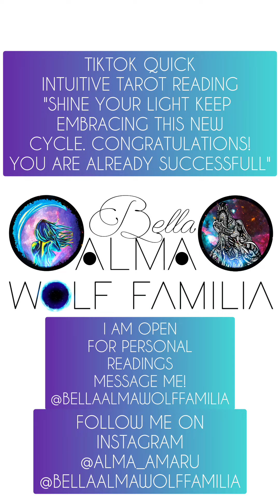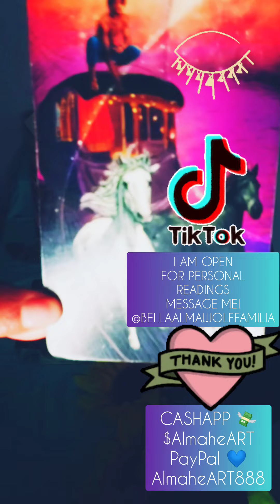"SHINE YOUR LIGHT! KEEP EMBRACING THIS NEW CYCLE!"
I DO OFFER

💘 LOVE READINGS $55.55:
A REGULAR LOVE READING WHERE WE SEE SOMEONE'S TRUE INTENTIONS TOWARDS YOU. WE ALSO ASK FOR GUIDANCE FOR YOU INDIVIDUALLY AND FOR THE CONNECTION ITSELF.

🐺PAST LIFE READINGS $77.77:
WE ASK WHAT PAST LIVES ARE AFFECTING YOUR PRESENT LIFE, SO THAT YOU CAN HEAL WHATEVER BLOCKS YOU MIGHT HAVE IN THIS LIFE FROM THOSE LIVES. SOMETIMES WE REPEAT LIFE LESSONS WITH PARTICULAR SOULS, OR FEARS CAN ALSO BE CLEARED WHEN WE GET TO THE LIFETIMES THAT YOUR SOUL CONSTRUCTED THAT FEAR IN.

🐉SPIRITUAL GUIDANCE $77.77:
WE ASK FOR SPIRITUAL GUIDANCE FOR YOU. WE ASK ABOUT THE DIFFERENT CHAKRAS YOU MIGHT HAVE BLOCKED OR WHICH ONES YOU HAVE TO FOCUS ON. WE CAN SEE WHAT ELEMENTS WANT TO CONNECT WITH YOU. I ASK FOR GUIDANCE FROM YOUR ANCESTORS AND GUIDES FOR YOUR SPIRITUAL JOURNEY.

🔥🔥MIRRORED READINGS $77.77:  IS A MORE DETAILED LOVE READING. WHERE WE LOOK AT YOUR PERSON'S ENERGY AND YOUR ENERGY AS WELL INDIVIDUALLY. IT IS EASIER TO SEE WHERE EACH OF YOU ARE REGARDING THE CONNECTION. IN THE MIDDLE WE SEE THE COMMON GROUND AND WE ALSO ASK FOR GUIDANCE AT THE END. ANIMAL MEDICINE OR CERTAIN OMENS/SIGNS/SYMBOLS SEEM TO SHOW UP IN THESE. I ALSO USE MY OWN "REFLECT ME TO WE" DECK. WE SEE WHAT THEIR SOUL IS TRYING TO TELL YOU AT THE PRESENT MOMENT.)

🌀EVIL EYE READING $77.77: IF YOU HAVE BEEN FEELING OVERLY TIRED, OR YOU HAVE BEEN HAVING REPETITIVE NIGHTMARES. OR IF YOU FEEL DRAINED WHILE EXCHANGING ENERGY WITH CERTAIN PEOPLE. THIS IS THE READING FOR YOU. IT LET'S YOU KNOW WHO TO CALL BACK YOUR POWER FROM. I ALSO DO AN ENERGY CLEANSE IN THE READING AND EXPLAIN HOW TO CLEANSE YOUR ENERGY. THIS IS NOT FOR YOU TO FEAR THESE PEOPLE, BUT INSTEAD BE AWARE OF WHO YOU CAN'T TRUST.

💜YES OR NO QUESTIONS $10.10:
IF YOU HAVE A SIMPLE YES OR NO QUESTION THIS IS THE READING FOR YOU. IT IS A SHORT AND TO THE POINT READING FOR RANDOM QUESTIONS YOU MIGHT HAVE.

$AlmaheART

AlmaheART888